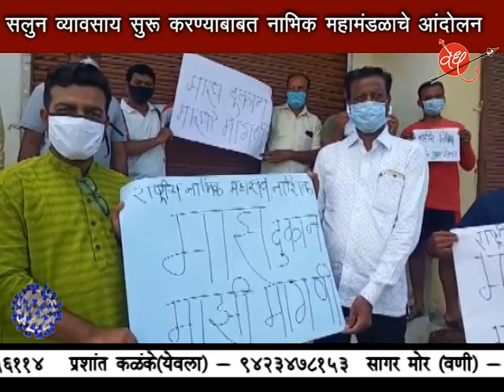सलून व्यवसाय सुरू करण्यासाठी नाभिक महामंडळाचे आंदोलन